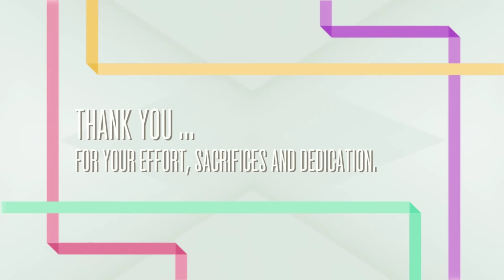TGPS Appreciation Day 2016 for all support staff